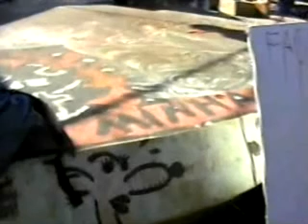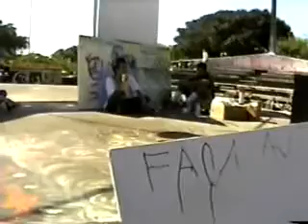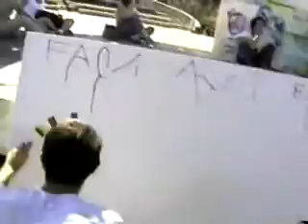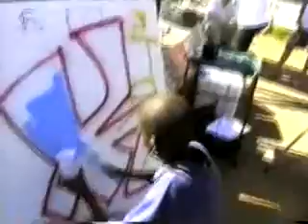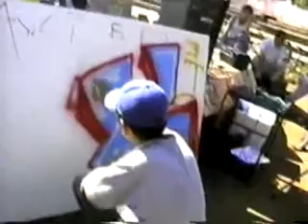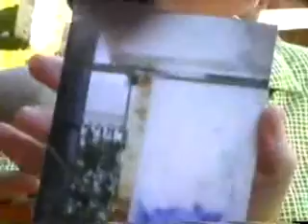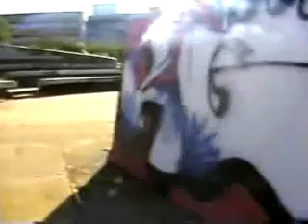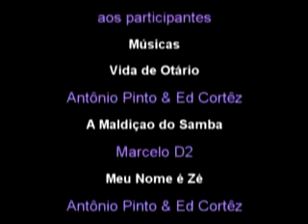Conversa de Rua - Grafite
Almir da Silva Pinheiro